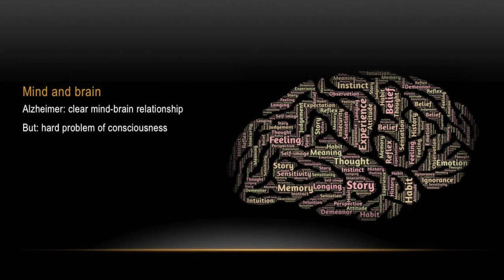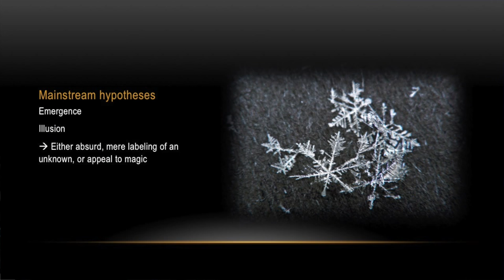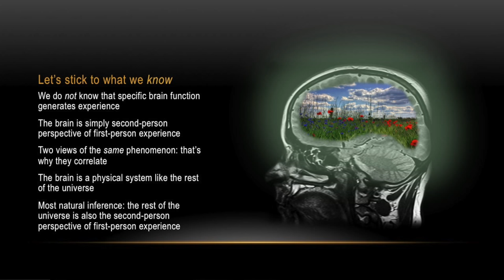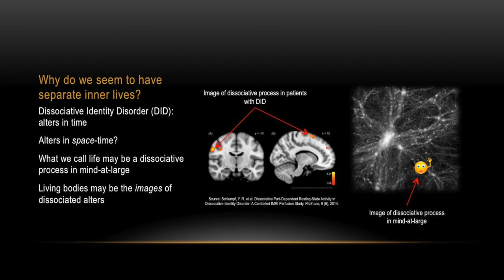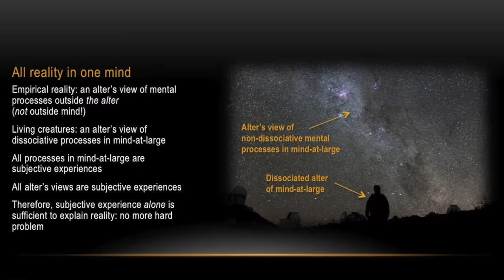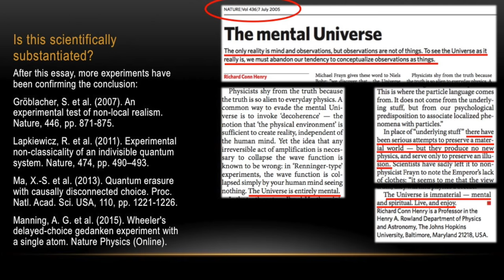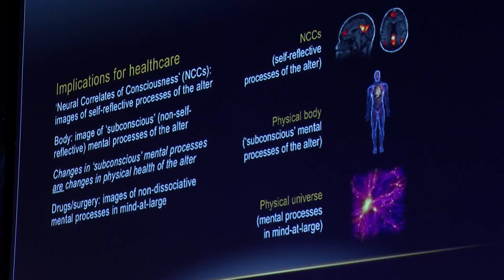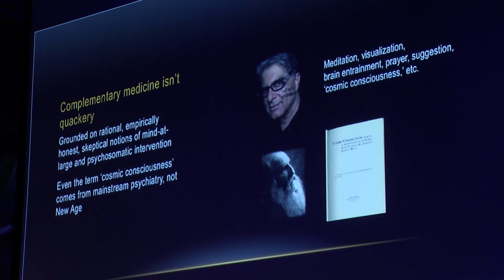Mind and Brain: A Skeptical Look (Alzheimer Symposium 2015)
This was Bernardo's presentation at the Alzheimer Symposium 2015 organized by Fred Foundation on 5 June 2015 in Amsterdam, the Netherlands. The presentation was based on the book